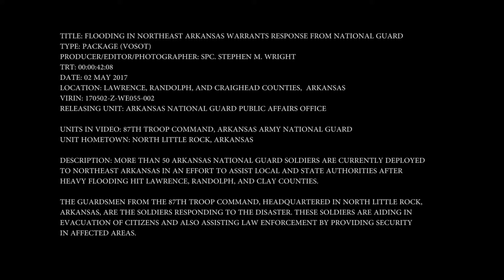Flooding in Northeast Arkansas Warrants Response from National Guard (VOSOT)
Credit: Spc. Stephen Wright | Date Taken: 05/02/2017
More than 50 Arkansas National Guard Soldiers are currently deployed to northeast Arkansas in an effort to assist local and state authorities after heavy flooding hit Lawrence, Randolph, and Clay counties. The Guardsmen from the 87th Troop Command, headquartered in north Little Rock, Arkansas, are the Soldiers responding to the disaster. These Soldiers are aiding in evacuation of citizens and also assisting law enforcement by providing security in affected areas.